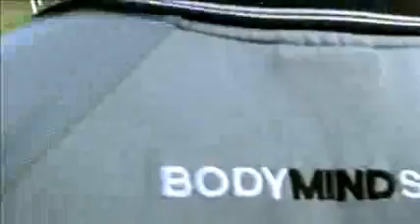ReBuild - YMCA Bridge Project's facility maintenance project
ReBuild will provide competitive and quality facility services including lawn-mowing, painting, minor building repairs, etc. ReBuild will also be offering specialised pool operations works including outdoor pool set up plant troubleshooting and servicing -- to YMCA managed facilities and other local businesses and homes. It's a social enterprise because it's set up to directly create social as well as business returns.
ReBuild is a new YMCA Victoria social enterprise set up to give young people leaving the youth justice system an opportunity to get a job, training and a pathway to possibly running their own business.